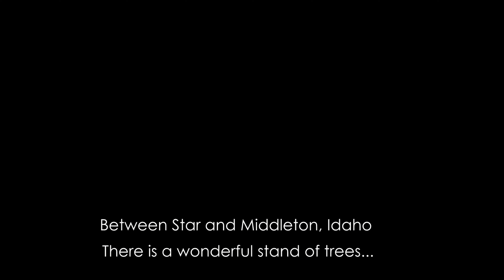Star Idaho - Star to Middleton Love this section of the drive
Whenever I travel between Star and Middleton in Idaho, I just love seeing this stand of trees. I am not sure why really. They've obviously been planted like this, but there's something about how they sway gently in the breeze, how incredibly tall they are and the mystery of them. I'd love to walk in there one day.

Long may they stand.